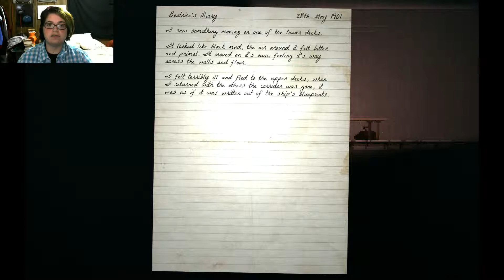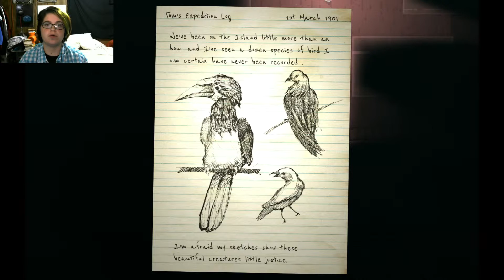Trey Plays: Reveal the Deep - Part 2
Hello and welcome you awesome people to Trey's playthrough of the Reveal the Deep.

Since there are audio issues and the game audio didn't record, I added some music 'cause it sounded weird without music.

Reveal the Deep
Developer: Lazy Monday Games
Publisher: Lazy Monday Ltd